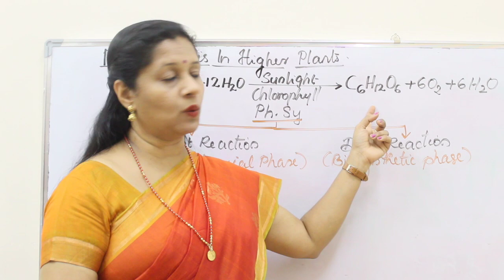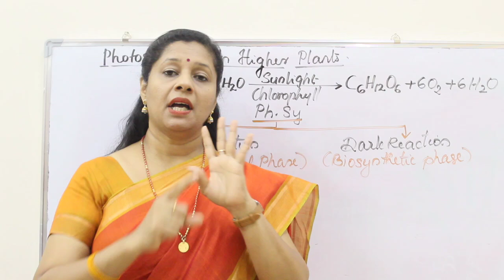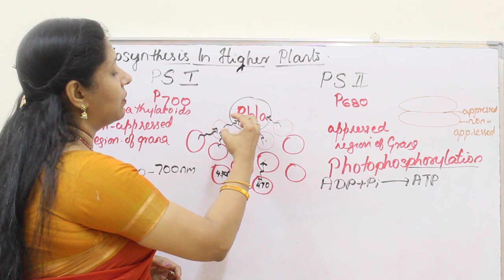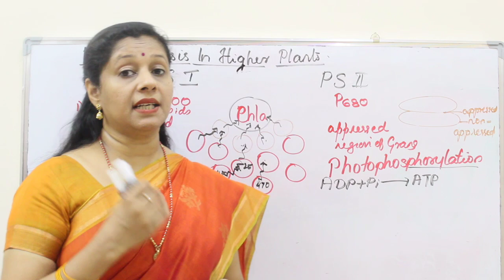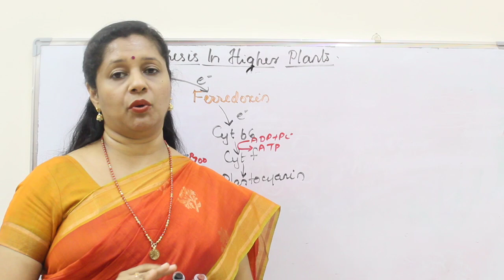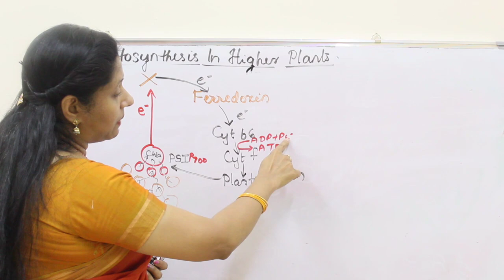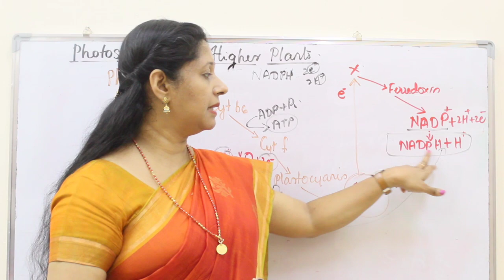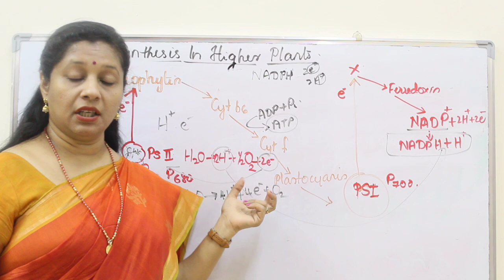NEET:PHOTOSYNTHESIS (MALAYALAM) PART3: LIGHT REACTION CYCLIC&NONCYCLICPHOTOPHOSPHORYLATION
NEET: Photosynthesis in Higher Plants...

 NEET: Breathing and Exchange of Gases...